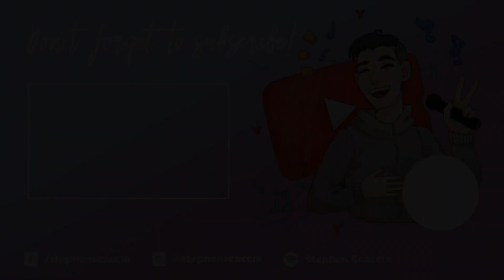Light My Candle - RENT (cover by Stephen Scaccia & Nikita Afonso)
Light My Candle, originally from the musical RENT, covered by singers Stephen Scaccia and Nikita Afonso!!

INSTRUMENTAL TRACK:
Karaoke-Version

Mic Stand:

Lighting Gear:

Pop Shield: